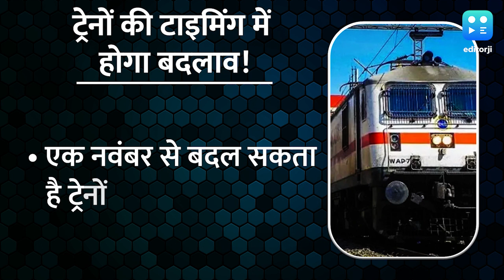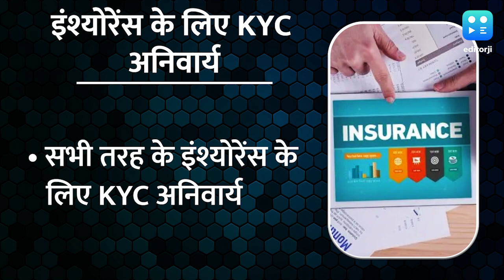सावधान! आपकी जेब पर असर डालेंगे 1 नवंबर से होने वाले ये बदलाव...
एक नवंबर से दिल्ली (Delhi) AIIMS में OPD card बनवाने के लिए कोई चार्ज नहीं देना होगा साथ ही रसोई गैस सिलेंडर (Cylinder) के लिए आपको OTP बताना जरूरी होगा. रिपोर्ट्स के मुताबिक ट्रेनों की टाइमिंग में बदलाव हो सकता है.